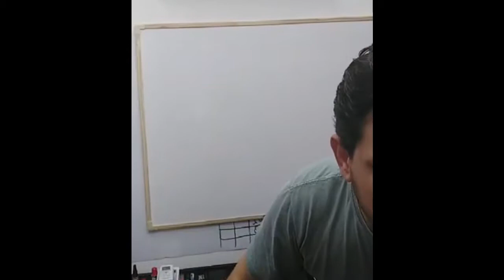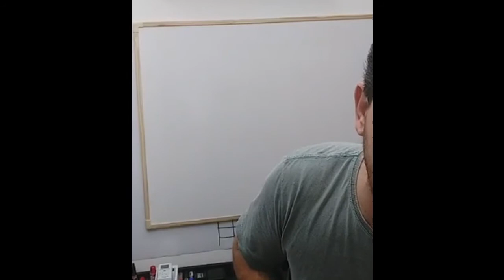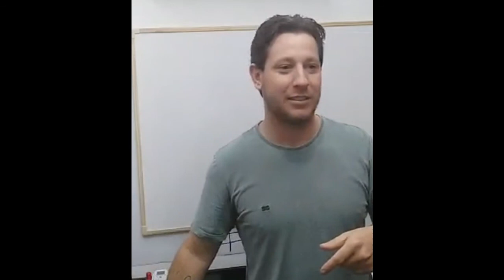SUA DÚVIDA PODE ESTAR AQUI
LIVE DE PERGUNTAS E RESPOSTAS,